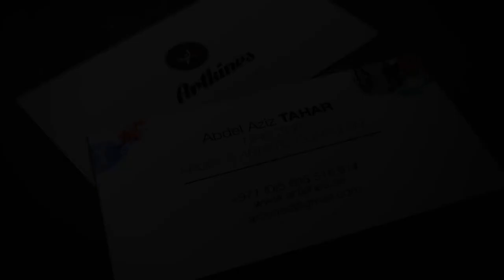Stage Artkines, Multisports Double dutch, Art du Déplacement, Single Rope ...